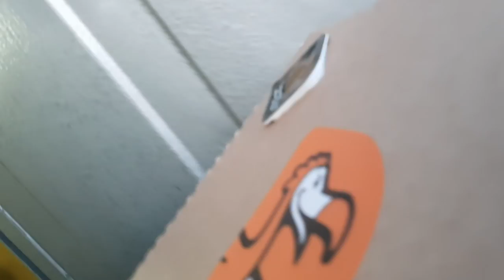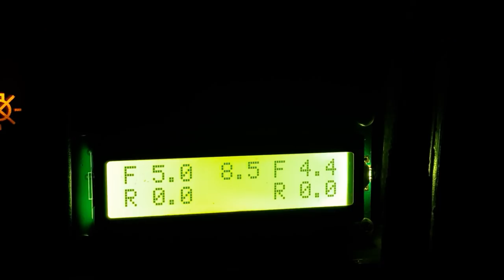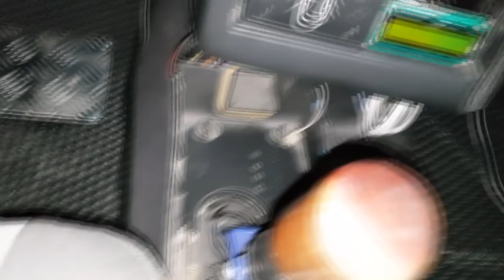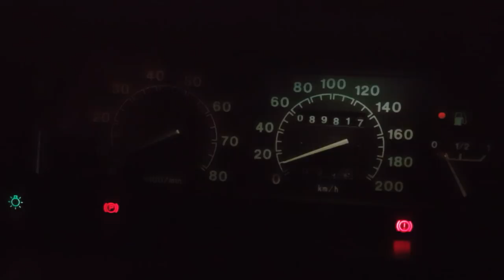ВАЗ 2111. Выхлоп готов. Поставил рычаги. Отдал на пескоструй арок.